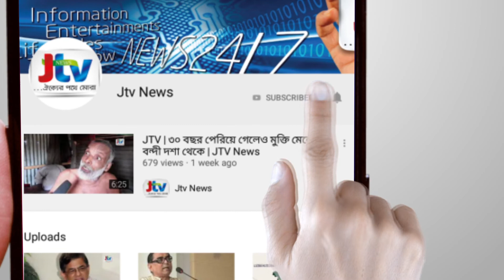JTV | ঘণ্টায় ১৪০কি.মি. বেগে গাড়ি চালাল ৮ বছরের বালক! | JTV News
নতুন কিছু করার শখ জেগেছে। একারণে মাঝরাতেই বাবা-মায়ের গাড়ি নিয়ে বের হয়ে যায় ৮ বছরের এক বালক । কিন্তু ১৪০ কিলোমিটার প্রতি ঘন্টায় গাড়ি চালিয়ে অসুস্থ বোধ করছিল সে। তাই বাধ্য হয়েই গাড়ি থামিয়ে দেয় বালকটি।